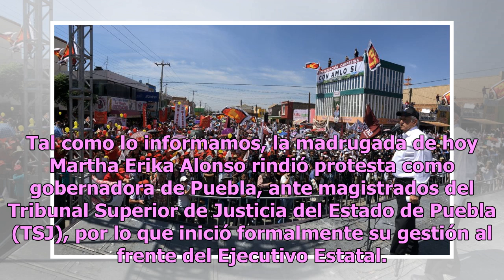Cuenta con nuestro apoyo y siempre será bien recibido: Martha Erika a AMLO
Tal como lo informamos, la madrugada de hoy Martha Erika Alonso rindió protesta como gobernadora de Puebla, ante magistrados del Tribunal Superior de Justicia del Estado de Puebla (TSJ), por lo que inició formalmente su gestión al frente del Ejecutivo Estatal. Durante su primer mensaje como gobernad...